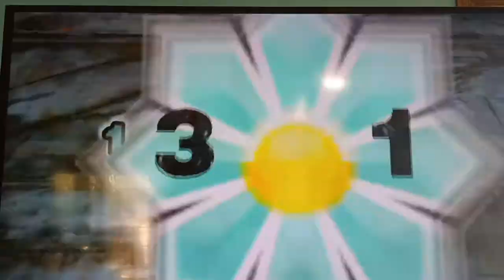Road To the Striker Cup: Fire Cup Part 1 With Daisy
New Team New Road to The Striker Cup